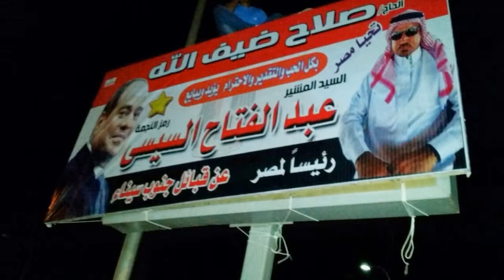Best funny Election Propaganda for El Sisi in Sharm El Sheikh, Egypt